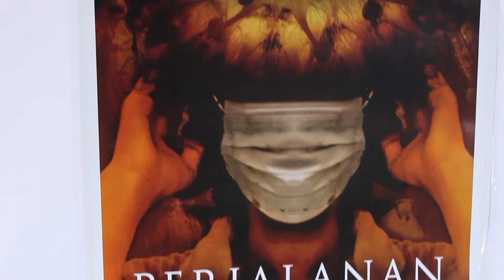After Movie Apresiasi Sineas 2022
Halo Sobat Sineas!✨

Terima kasih kepada seluruh anggota dan alumni UKM Graha Sinema karena telah mengikuti acara Screening Film Apresiasi Sineas yang diadakan secara hybrid pada tanggal 17 April 2022.
Tak lupa kami juga mengucapkan terima kasih kepada pihak undangan external yang terkait : Sinemarolas, Sinematografi UA dan Invienity.

Sampai jumpa lagi pada acara selanjutnya!👋🏽

GRAHA SINEMA, ROLLINGACTION!

LINE: @dgz8370h
FACEBOOK : Graha Sinema Untag Surabaya